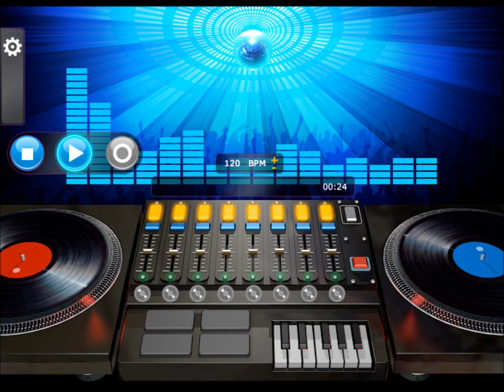Yarbrough & Peoples - Heartbeats